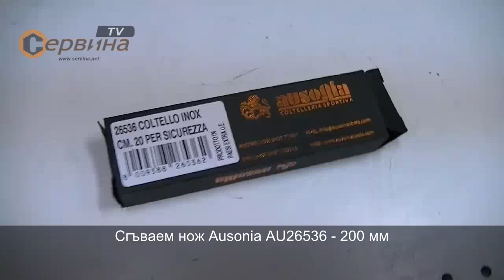Сгъваем нож Ausonia AU26536 - 200 мм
- Универсален сгъваем нож
- Алуминиева дръжка и стабилна конструкция
- Изработен от неръждаема стомана
- Шип за чупене на стъкла
- Клипс за прикрепване към колан